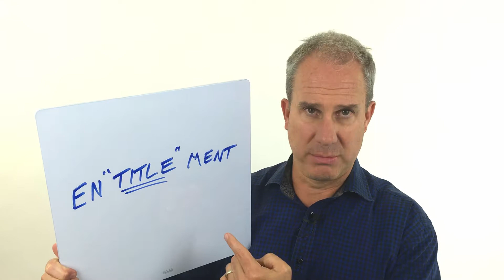EN"TITLE"MENT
I want to talk to you about something that could really simplify your world. This is a pro-tip for folks that have been working with the Rocket Fuel material for a while.

In the book, Gino and I lay out the Five Rules and Five Tools. The first tool is something called the Accountability Chart™. The Accountability Chart™ clearly defines what needs to happen in your organization, who’s going to do it, and how the accountability flows through the organization.

Here’s my tip – once your Accountability Chart™ is done, I want you to stop using titles inside the organization.

It’s okay to use external titles in the Accountability Chart™ but using them internally can create real confusion. Human nature comes into play and people will start to compare with each other. Comparison leads to competition but usually competition around the wrong things. The next thing you know, people will be thinking about hierarchy, about position, and this leads to entitlement. All this thinking only feeds and distracts the human ego.

A much stronger and healthier team will focus on what needs to happen, who’s going to do it, and how accountability will flow through the organization. They’re pulling together in the same direction after the same thing.

Internally, if we’re not going to use traditional titles inside the organization, what kind of language can we use? What will we put in the Accountability Chart™? It’s simple. At the top, we’ve got the Visionary and the Integrator. As you think around functions, call people what they do. For example, you’ve got sales, marketing, operations, and finance. Whatever functions may be in your organization, simply call them what they do. Try not to get wrapped up in hierarchical titles that have been around for so long.

Externally, feel free to use traditional titles. If they help your business outside the organization, use them. If using that language will help you get in the door, it’s fair game.

Three things to wrap this one up today:

1. The Accountability Chart™ creates clarity around who is doing things, what they’re doing, and how the accountability will flow through the organization.
2. Stop using titles inside the organization. Avoid that confusion.
3. It’s okay to use traditional titles externally if it helps something happen for your business.

GET ROCKET FUEL: amzn.to/2zYCgps